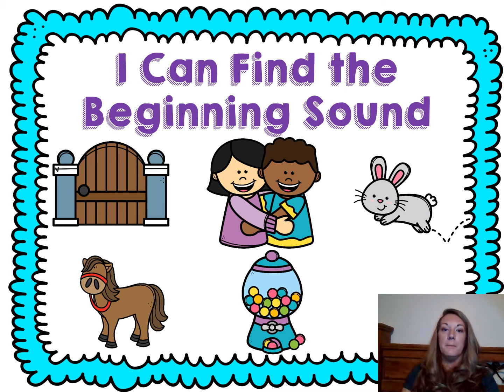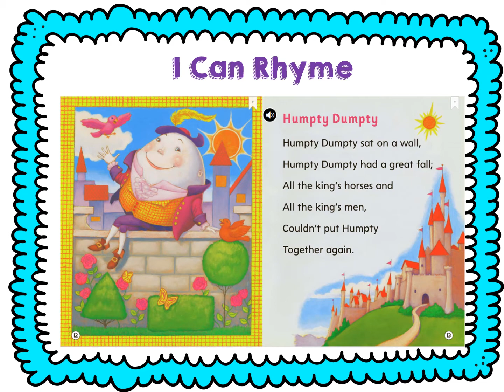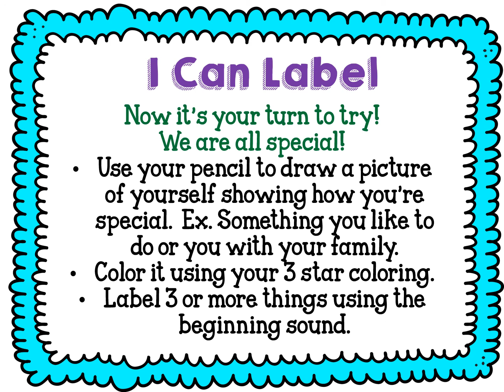PA SSW1 Day 5 e learning